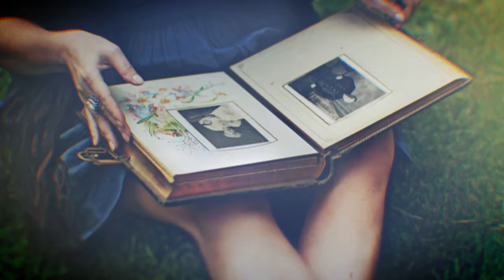La llave de mi felicidad - Lo que quería.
De la banda Chilena "Lo que quería". En honor al gran trabajo del vocalista y compositor David Hanus (Q.E.P.D).